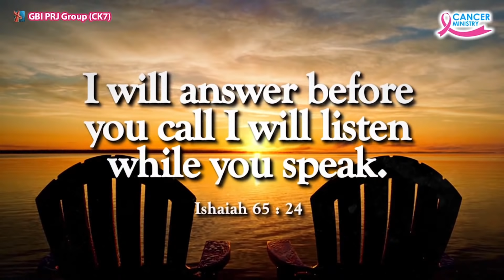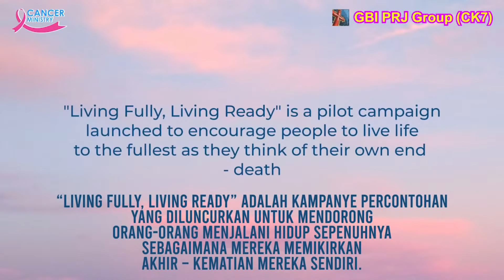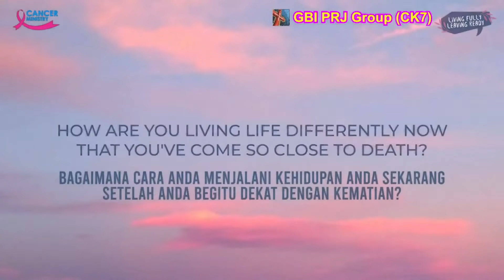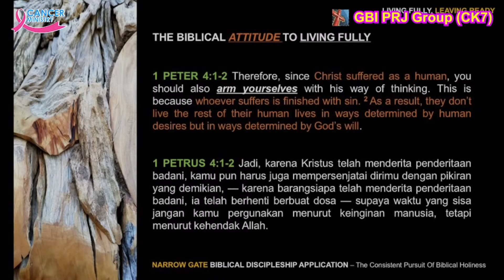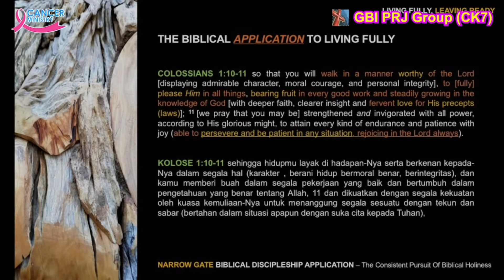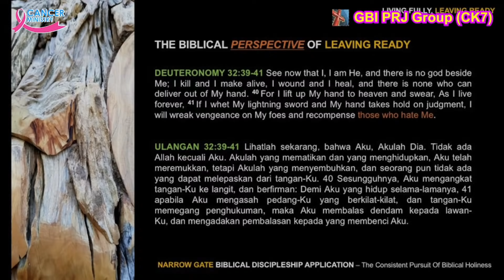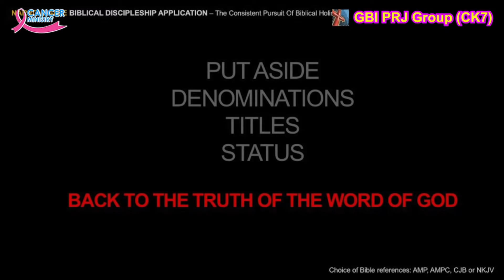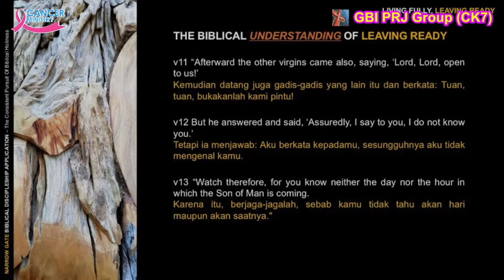LIVING FULLY LEAVING READY - Ps. Jason Ong & Ps. Judith Halim - CM CK7 - Sabtu, 27 Mar '21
GBI PRJ Group (CK7)

GBI PRJ (Praise Revival for Jesus)
Integrity Convention Centre (ICC) Lt. 9 - 10, Mall Mega Glodok Kemayoran, Jl. Angkasa Kav. B. 6, Kemayoran, Jakarta Pusat
Pk. 07.00, 09.00, 11.30, 14.00 & 16.30 WIB

GBI Intercon
Grand Intercon, Komp. Intercon Plaza Blok G 1 - 12, Jl. Meruya Ilir Raya, Kebon Jeruk, Jakarta Barat
Pk. 07.00, 09.00, 11.30, 14:00, 16.30 & 18:30 WIB

GBI St. Moritz
The St. Moritz Px Pavillion Lt. 5, Puri Indah Raya Boulevard Blok U1, Puri Indah, CBD, Jakarta Barat
Pk. 08.00, 10.30 & 17.00 WIB

GBI PRJ Mandarin Service
Integrity Convention Centre (ICC) Lt. 9 R. Sapphire, Mall Mega Glodok Kemayoran, Jl. Angkasa Kav. B. 6, Kemayoran, Jakarta Pusat

GBI HCR (Hawaii City Resort)
Rukan Hawaii Blok A No. 9 - 10, City Resort, Jl. Kamal Outering Road - Cengkareng, Jakarta Barat
Pk. 08.30, 11.00 & 16.30 WIB

GBI PRJ Pluit
Pluit Village Lt. 3 Unit 63A-B, 97, 98, & 101 B, Jl. Pluit Indah Raya, Jakarta Utara - 14450
Pk. 09.00, 11.00 & 16.30 WIB

GBI PRJ Pluit Mandarin Service

GBI Alam Sutera Mall
Mall @ Alam Sutera Lt. I Unit 01 - AT - 02A, Jl. Jalur Sutera Barat Kav. 16, Alam Sutera - Tangerang
Pk. 09.00, 11.15 , 14.00 & 16.30 WIB